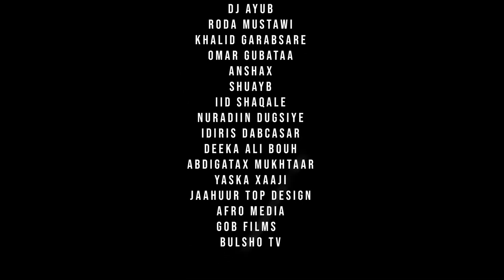NAJMA NASHAAD SHABEEL NAAGOOD HEES CUSUB 2021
hees cusub sharma boy
hees cusub 2020 qamar suugaani